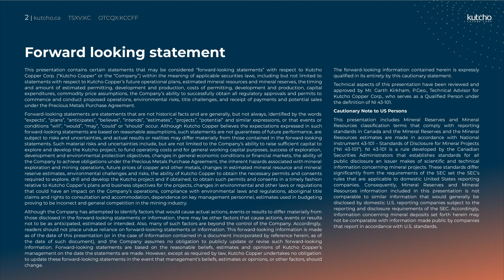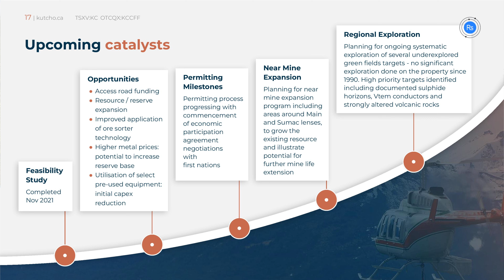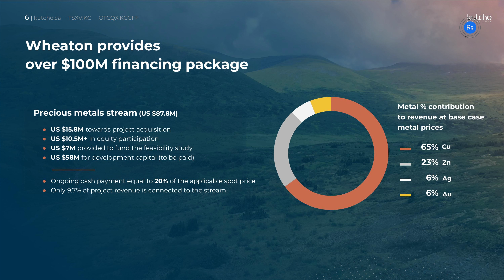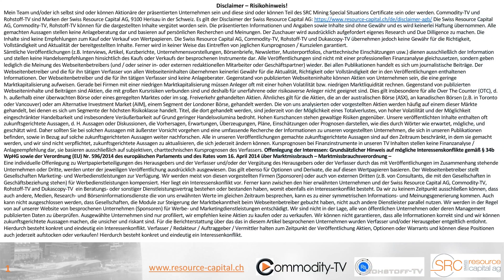Kutcho Copper: Weitere entscheidende Schritte in 2022 Richtung Kupferproduktion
Unternehmensaktualisierung zu den Plänen des Unternehmens für 2022. Nach der Veröffentlichung der Machbarkeitsstudie Ende 2021 will Kutcho Copper die Genehmigung des Projekts vorantreiben und gleichzeitig eine Reihe von wertsteigernden und strategischen Möglichkeiten evaluieren, die sich auf dem Weg zu einer positiven Bauentscheidung bereits bieten.

TSX-V:KC
Frankfurt:1QV
WKN:A2JAMG